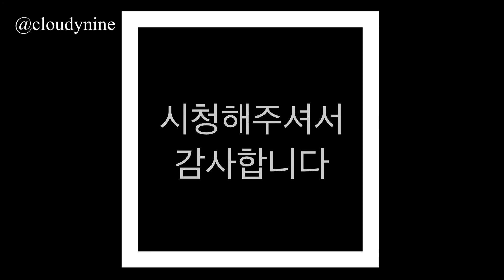물감짜서 말리는 영상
윈저앤뉴톤 수채화 물감 튜브 소 분하기